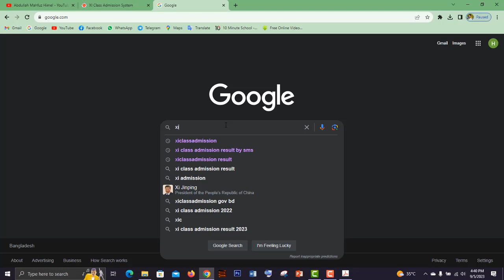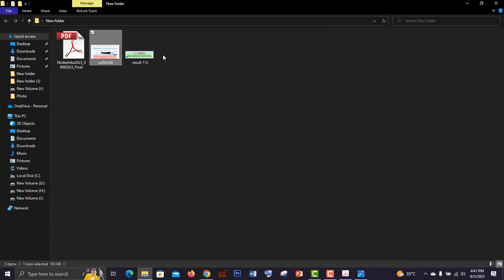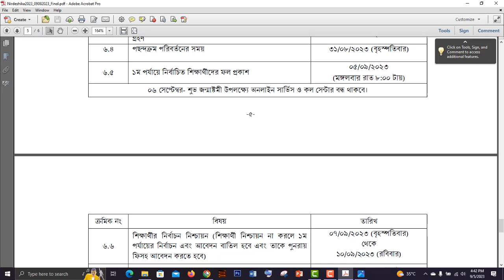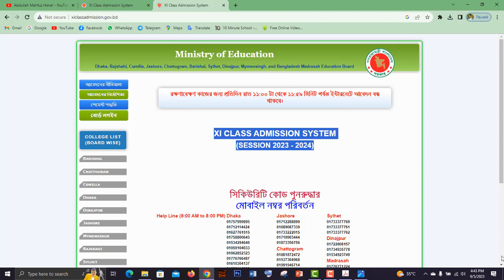xi class admission result 2023 - একাদশ শ্রেণির ভর্তি রেজাল্ট - edward - bulbul - pabna admission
xi class admission result 2023